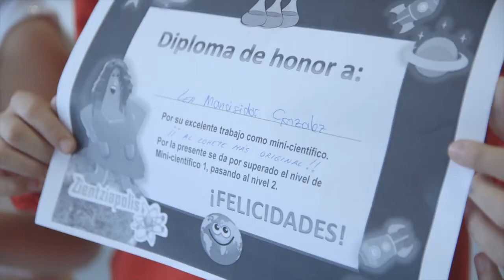Gestamp News: Automotive Summer Camp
The Automotive Intelligence Center (AIC) and Gestamp have driven a pioneering summer camp at Gestamp Technology Institute (GTI) to inspire STEAM skills in European youngsters.